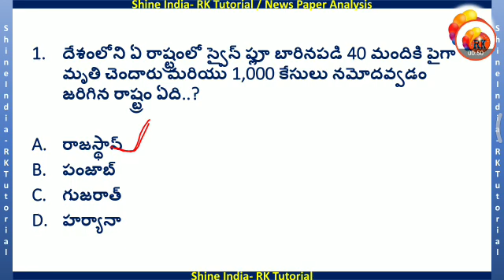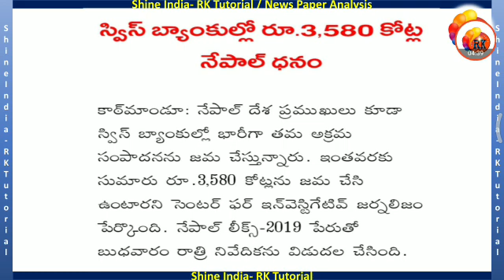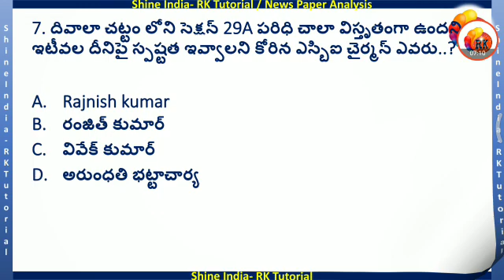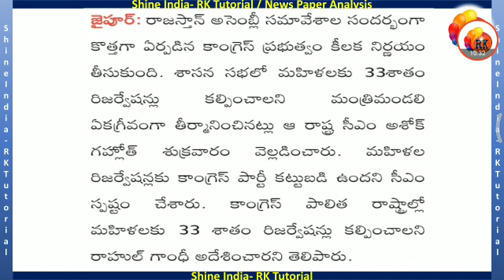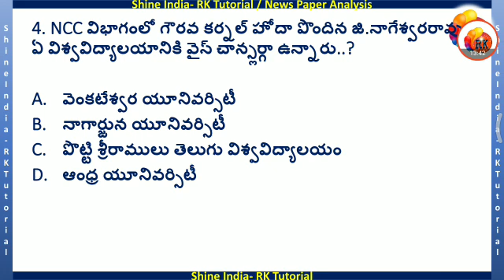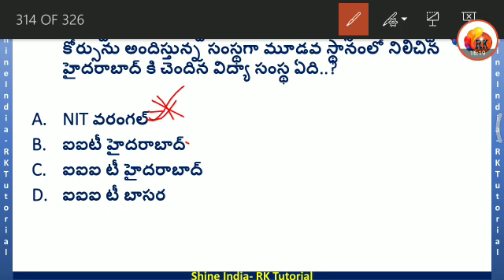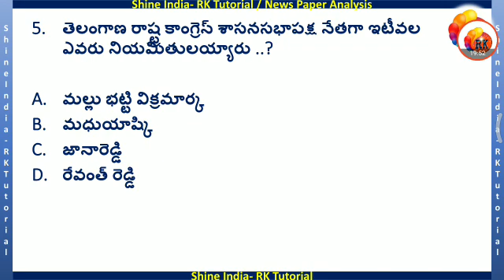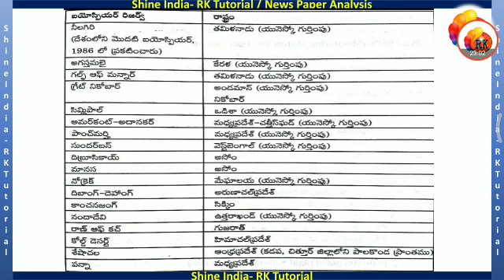19 January 2019 || Current affairs /News Paper Analysis || Hindhu, Eenadu, Sakshi, Andhra Jyothi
19_January_2019_Current_Affairs By_Shineindia_Rktutorial